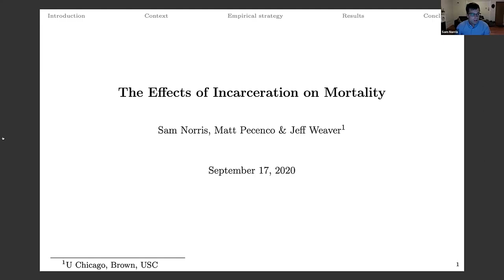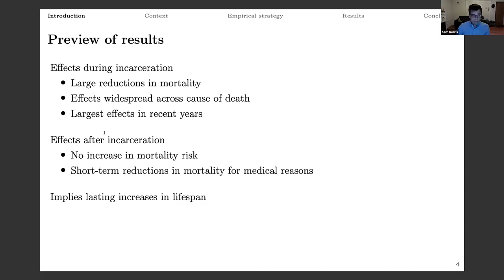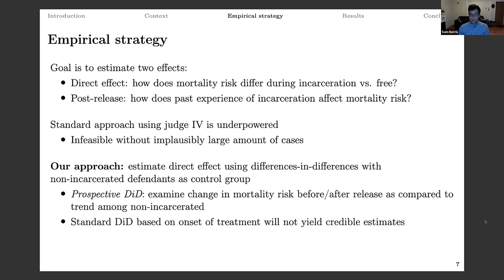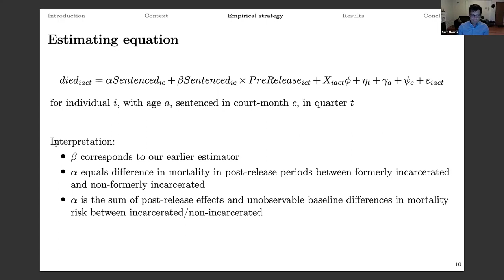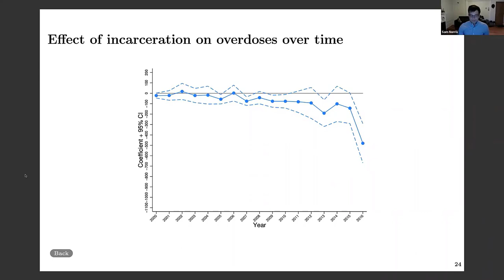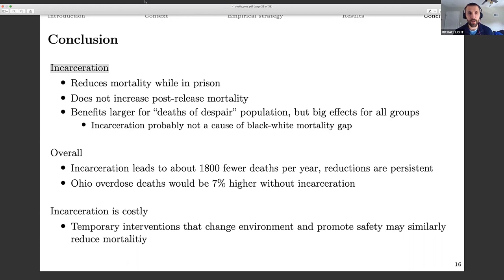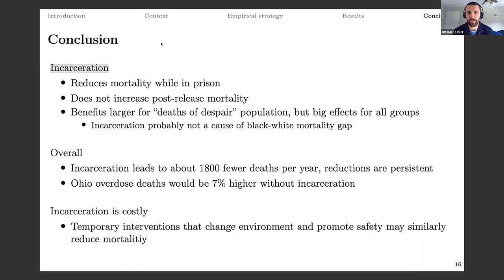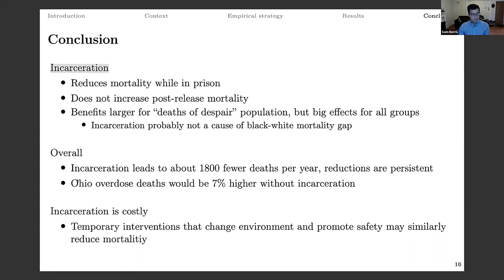Sam Norris: The Effects of Incarceration on Mortality, MHEC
MIDWEST HEALTH ECONOMICS CONFERENCE (9/17/2020)

Dr. Sam Norris (University of Chicago) virtual presents "The Effects of Incarceration on Mortality" at the 11th Annual Midwest Health Economics Conference (MHEC), University of Wisconsin–Madison, on September 17, 2020.

Discussant: Dr. Michael Light (UW–Madison)

UW–Madison hosted MHEC on September 17-18, 2020. Local sponsors of the event included the Center for Demography of Health and Aging, La Follette School of Public Affairs, School of Business, Department of Economics, and Department of Population Health Sciences. This annual invitational conference assembles junior and senior economists to present, debate, and discuss cutting-edge health economics research.